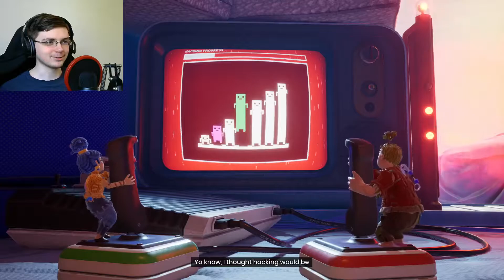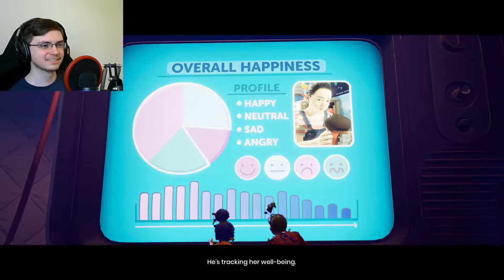I Done Did a Mess Up | It Takes Two Ep: 4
I done did a mess up - I messed up the recording so we had to record it again! Today's episode of It Takes Two sees us meet and, eventually, defeat Moon Baboon! Along the way we defy gravity, become Ant-Man, and see some old friends from A Way Out!

0:00 Awkward Intro
1:12 A Way Out
2:58 New Super Powers
7:28 Portals and Electricity
19:57 Portals and Electricity II
35:06 Security Monkey
37:07 Vs Moon Baboon